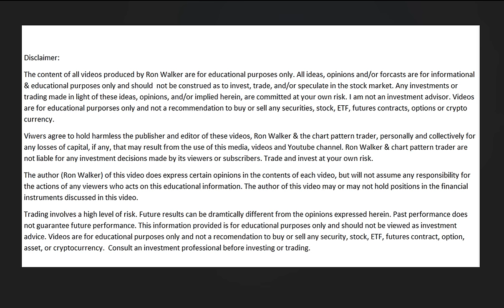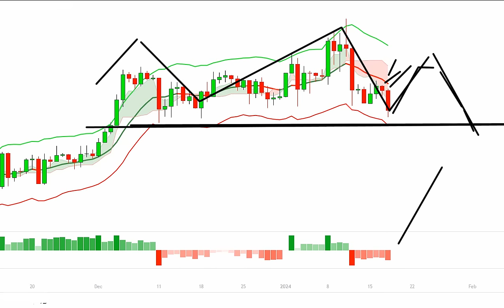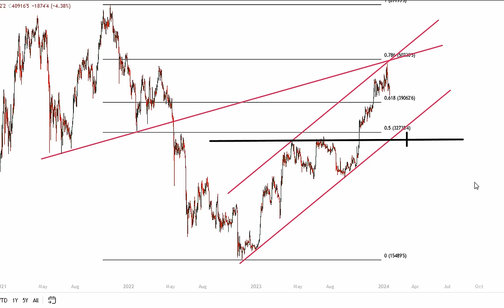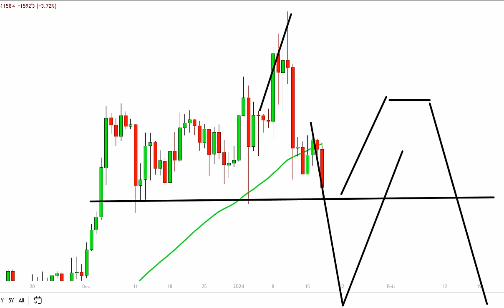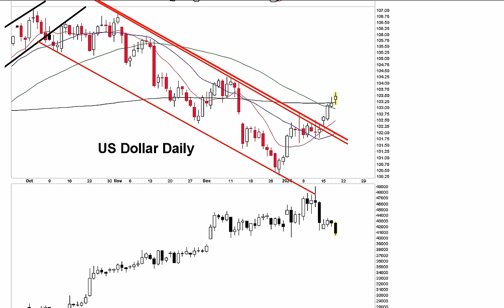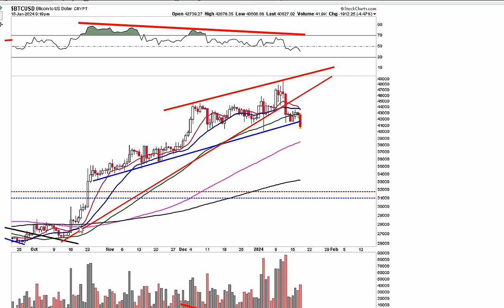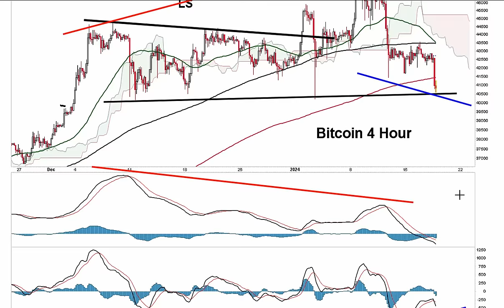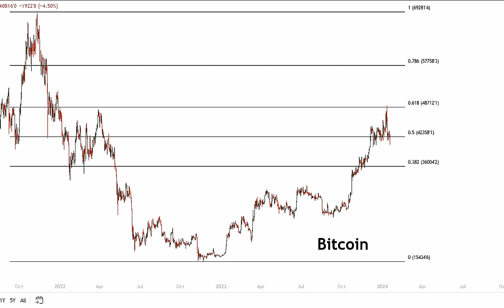BTC News: The Bitcoin ETFs Are Sinking Bitcoin Faster Than The Titanic - Just As I Predicted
So don't worry about the name on the page. It's me!!!

Your support enables me to bring you amazing information and content each and everyday. Information you're not going to get anywhere else. It takes hours of study each day and several hours to produce and process the videos. Your donation enables me to do this full-time for you!, It helps off set the enormous amount of time and costs it takes in producing, editing and publishing high-quality videos. So follow the link to the donation page below if this is something you want to do. I want to thank you for your generosity in supporting my work.

ETH Etherum

Inspired by: lark davis, datadash, mmcypto, chico crypto, crypto annup, cryptosrus, jason pizzino, Alex Becker Channel, crypto kirby, crypto capital venture, crypto world, crypto university, alessio rastani,